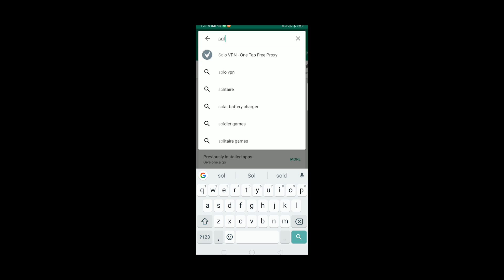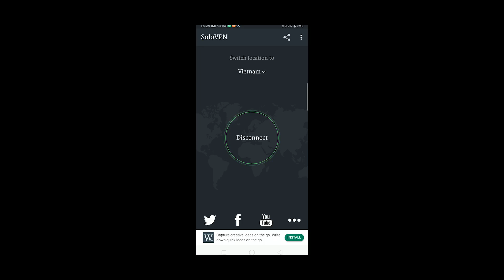PUBG FREE outfit Secret Tricks in Tamil - புதிய outfit pubg Tricks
pubg game tricks in tamil
pubg tricks,

pubg mobile secrets and tips in Tamil

pubg mobile secret locations in Tamil

pubg mobile secret tricks  in Tamil

pubg mobile tips  in Tamil

pubg mobile tricks  in Tamil

pubg mobile best settings  in Tamil

pubg mobile tips and tricks  in Tamil

Dell C5517H 54.6" Conference Room Monitor with Full 1920X1080 Resolution, Black